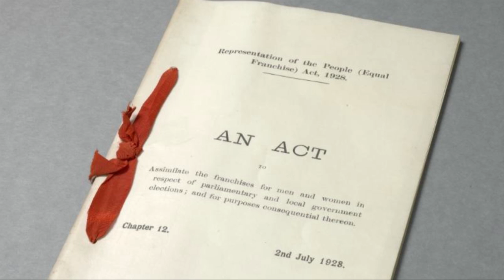The Fourth Sunday of Advent 2013 with the Revd Rose Hudson-Wilkin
The Revd Rose Hudson-Wilkin talks on the importance of Mary and equality for women on the Fourth Sunday of Advent 2013, part of the series of Advent videos from St Paul's Cathedral, London.